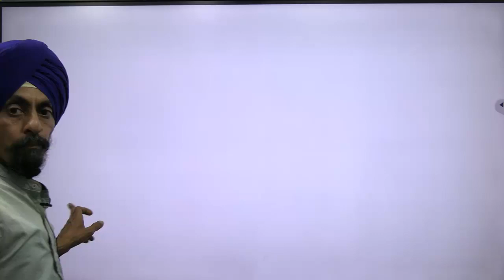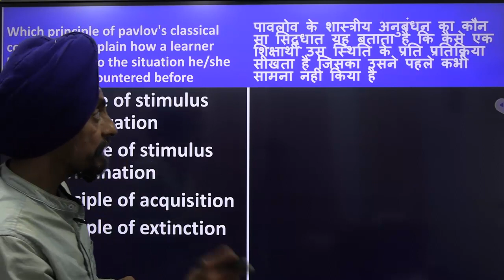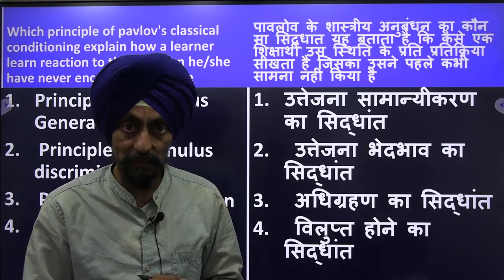New challenging MCQ 4 on classical conditioning Pavlov l Tirath singh l Learn to Actualize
New challenging question for MCQ for TET, UGC NET and other competitive exams in three language Hindi English Punjabi. these MCQs are based on misconceptions and alternative conceptions to fill that learning gaps Regarding pavlovs of classical conditioning,Respondent conditioning.